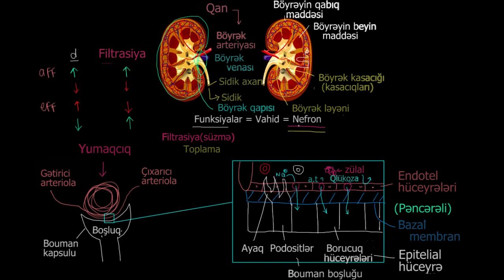Yumaqcıqda filtrasiya miqdarının dəyişməsi